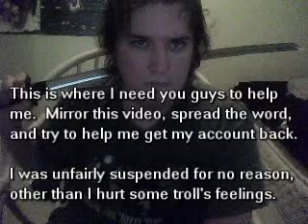False Flagging Bastards! (Mirror)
=== Mirror from Tsumetashi22 ===
New Account:

My old account Tsumetashi22 was suspended for two weeks for a false flagging on one of my videos "Name and Shame- Warfare4Ever". However, I'm not guilty of anything, and this is an unfair suspension. I'm not even sure the suspension will stop at two weeks.

Please, help me get my account back. Sure, its just two weeks, but its the principle of the matter.

You can also apparently still watch my videos and see my profile page, but I'm cut off from my own account or any of its "interactive features."